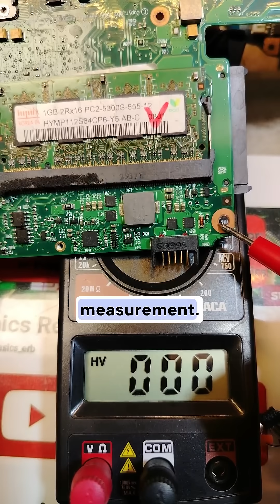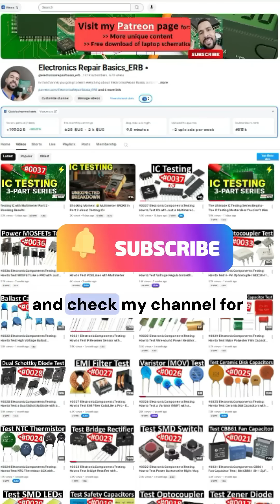Testing Techniques That Will Change Your Life - Mind-Blowing🔥🔥🔥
In this video, learn a crucial electronics repair technique: properly using your multimeter for accurate circuit testing. I'll show you why using the nearest grounded point is essential for precise readings. Avoid measurement errors and improve your DIY electronics projects with this simple tip.